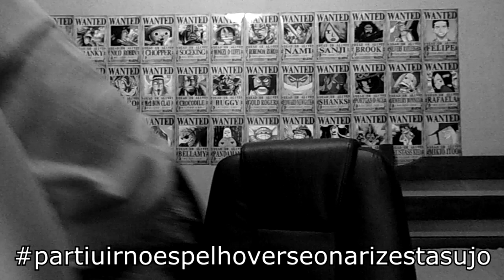Mulheres em One Piece, Acre e Novidades - Pergunte ao Ace #45